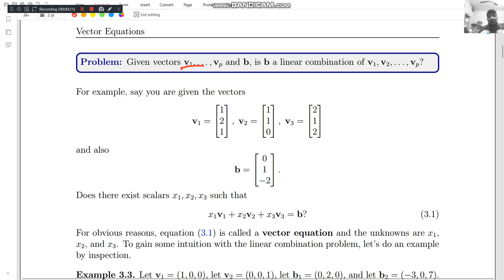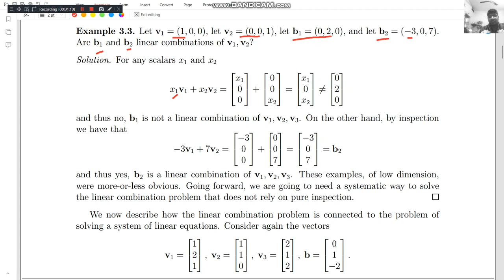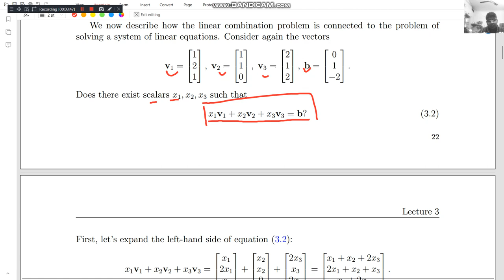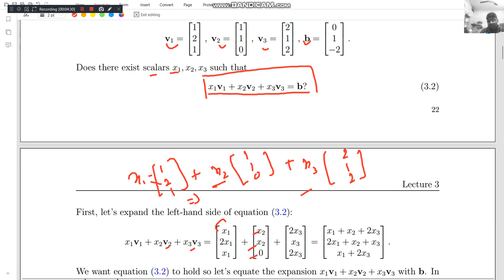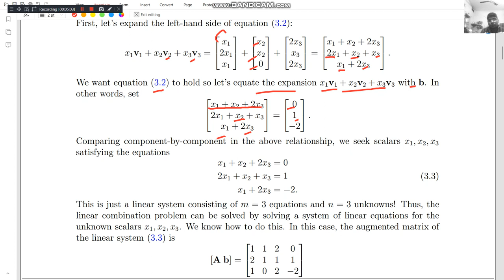lecture 3 2 The Linear combination problem